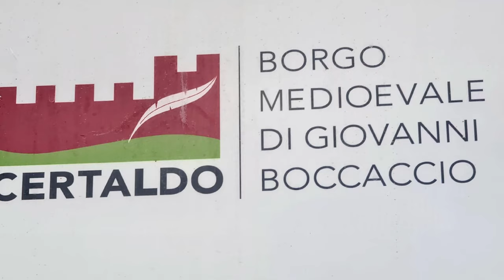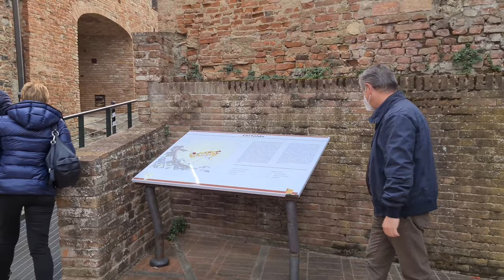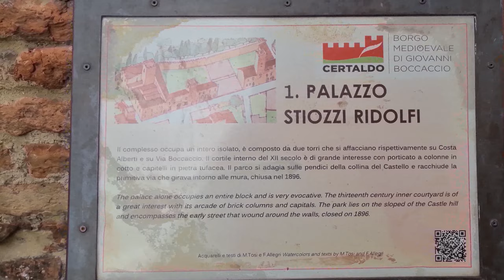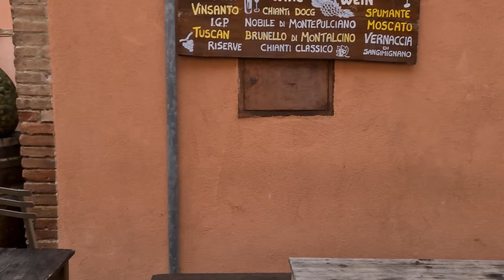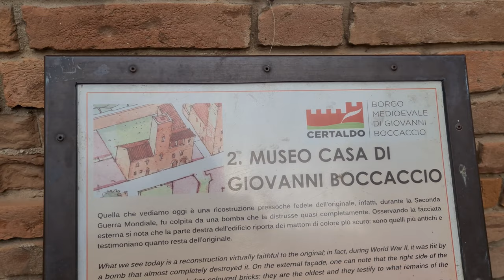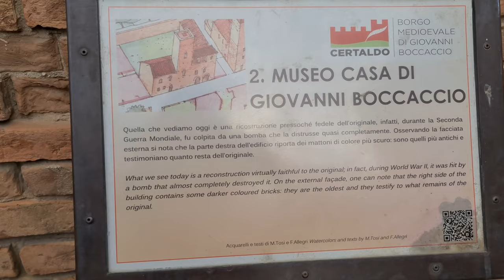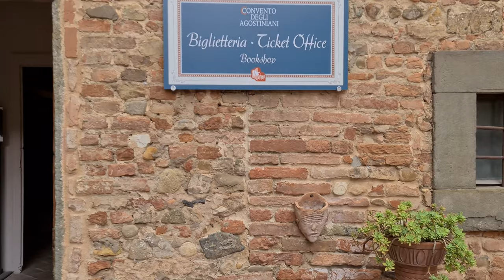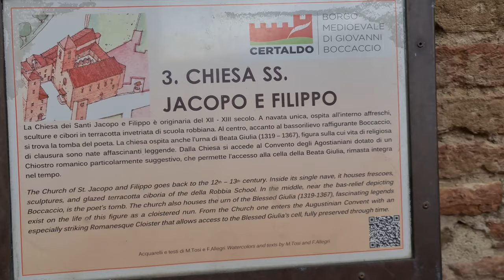1 Of the BEST Villages in TUSCANY Certaldo Italy Walking Tour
Walking Tour in 1 Of the BEST Villages in TUSCANY Certaldo Italy – Certaldo Cosa vedere Certaldo Alto Storia
See also the following post: "Top 10 beautiful Tuscan villages & cities in Tuscany"

Toscana Certaldo il paese di Giovanni Boccaccio. Tour a Piedi in 1 Dei MIGLIORI Borghi della TOSCANA Certaldo Italia. In più rispondiamo alle seguenti domande: Certaldo Cosa vedere? Qual'è la storia di Certaldo Alto?
Vedi anche il seguente post "Certaldo cosa vedere? Il paese del Boccaccio in Toscana"

FR Visite à pied dans l'un des meilleurs villages de TOSCANE Certaldo Italie
DE Rundgang in einem der BESTEN Dörfer der TOSKANA Certaldo Italien
SP Recorrido a pie en 1 de los MEJORES pueblos de la TOSCANA Certaldo Italia
PT Passeio a pé em 1 das melhores aldeias da TOSCANA Certaldo Itália
RU Пешеходная экскурсия по одной из лучших деревень ТОСКАНЫ Чертальдо Италия
CN 意大利托斯卡納最佳村莊之一的徒步之旅
JP イタリア、チェルタルドのトスカーナで最高の村の1つでのウォーキングツアー
HINDI टस्कनी सर्टल्डो इटली वॉकिंग टूर में सर्वश्रेष्ठ गांवों में से 1
ARABIC 1 من أفضل القرى في توسكانا جولة سير في سيرتالدو إيطاليا
INDONESIAN 1 Dari Desa TERBAIK di TUSCANY Certaldo Italy Walking Tour

TEXT of the VIDEO:

Ciao a tutti, oggi visitiamo Certaldo Alto in Toscana.
Hi Everybody, today we visit Certaldo Alto in Tuscany. Alto means high.

Certaldo è celebre per essere stato il luogo di nascita del poeta e scrittore Giovanni Boccaccio.
Certaldo is famous for being the birthplace of the poet and writer Giovanni Boccaccio.

Per raggiungere il centro storico che è in una posizione elevata perché posto su un colle prendiamo la funicolare in Piazza del Boccaccio a Certaldo dove possiamo anche parcheggiare l’auto.
To reach the historical center, which is in an elevated position because it is located on a hill, we take the funicular in Piazza del Boccaccio in Certaldo. In Piazza del Boccaccio we can also park the car.

Appena usciamo dalla funicolare troviamo scritta la storia di Certaldo.
As soon as we leave the funicular, we find the history of Certaldo written.

La puoi leggere anche qui nei sottotitoli mentre continuano la nostra passeggiata.
You can also read it here in the captions while continuing our walk.

Siamo ora di fronte al Museo Casa di Giovanni Boccaccio.
We are now in front of the Giovanni Boccaccio House Museum.

Oltre a quanto possiamo trovare all’interno del museo che è estremamente interessante da un punto di vista storico e culturale,
In addition to what we can find inside the museum, which is extremely interesting from a historical and cultural point of view,

nella casa è presente una torretta dalla quale possiamo godere di una splendida vista di Certaldo e dintorni.
there is a tower in the house. From the tower, we can enjoy a splendid view of Certaldo and its surroundings.

Mentre continuiamo la passeggiata notiamo altri musei ed edifici storici, oltre ad interessanti e caratteristici ristoranti che probabilmente apriranno più tardi essendo ora mattina di un periodo abbastanza tranquillo.
As we continue the walk, we notice other museums and historic buildings. There are also interesting and typical restaurants that will probably open later: it's a morning of a quiet season.

Il più importante tra questi edifici storici sia per architettura che per storia è sicuramente il Palazzo Pretorio.
The most important historic building for architecture and history is undoubtedly the Pretorio Palace.

Una curiosità: proprio qui in questo palazzo è stato coniato il termine “essere in balìa” di qualcuno o qualcosa.
A curiosity: right here in this building, it was coined the Italian expression "essere in balìa" or "being at the mercy" of someone or something.

In una delle sale di questo palazzo 10 Balìa o magistrati tenevano le loro riunioni. Le loro sentenze erano irrevocabili ed inappellabili. Da qui capiamo il perché di questa espressione italiana. Da questi Balìa dipendevano proprio le sorti di chi veniva giudicato.

In one of the halls of this palace 10 Balìa or magistrates held their meetings. Their sentences were irrevocable and unappealable. From here we understand the reason for this Italian expression. The destiny of those who were judged depended on these Balìa.

Purpose of @Tripilare

Watching the videos of this channel, you can choose your next Travel destination and it helps you decide what attraction and places you'd like to see.
What if you can't travel or go to your dream destination because it's too far or for any other reason? No problem because with our video you can travel from home. Yes! Our videos are also an excellent virtual tour experience or a perfect opportunity to travel from home tour. Enjoy our travel from home tours!

IT